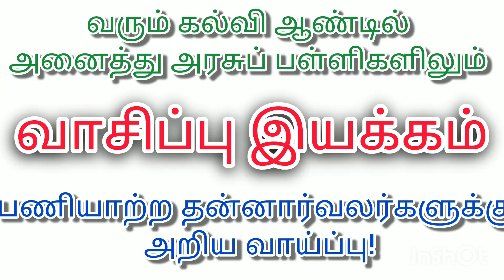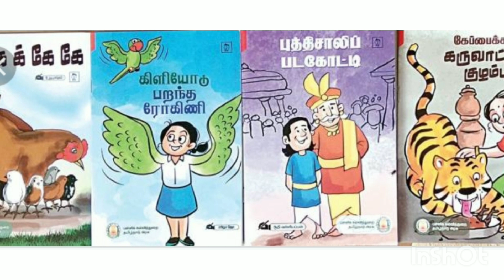itk தன்னார்வலர்களுக்கு மீண்டும் ஒரு வேலை வாய்ப்பு!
வாசிப்பு இயக்கம் அனைத்து பள்ளிகளுக்கும், அடுத்த கல்வியாண்டில் விரிவுப்படுத்த திட்டமிடப்பட்டுள்ளது.அர...